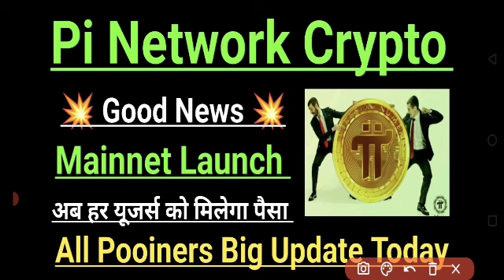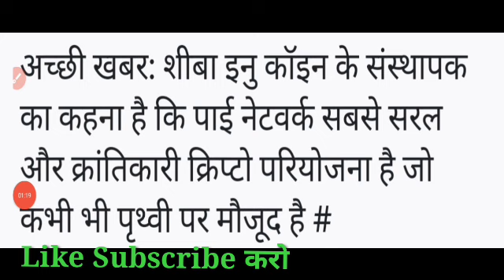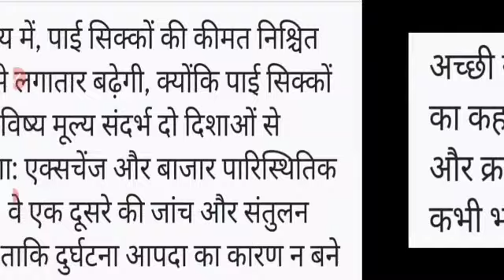Pi Network Listing/Pi Network Mainnet/Pi Network New Update/Pi Network Price Prediction/pinetwork